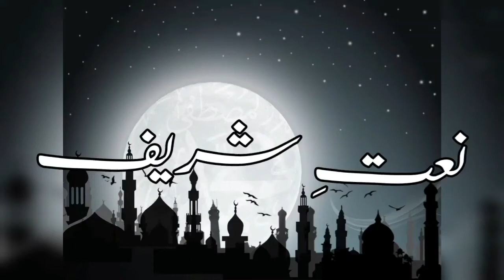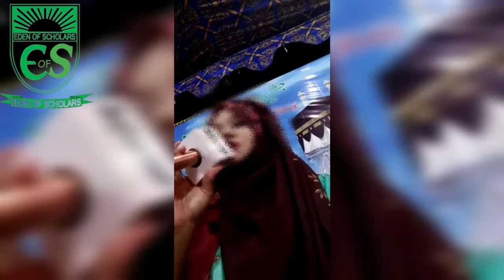نعت شریف صلی اللہ علیہ وآلہ وسلم || Eden of Scholars